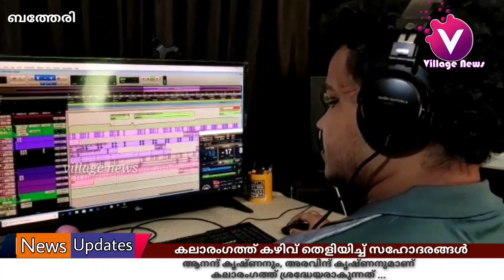കലാരംഗത്ത് കഴിവ് തെളിയിച്ച് സഹോദരങ്ങൾ [Brothers proving their talent in the arts]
ബത്തേരി സ്വദേശികളായ ആനന്ദ് കൃഷ്ണനും, അരവിന്ദ് കൃഷ്ണനുമാണ് കലാരംഗത്ത് ശ്രദ്ധേയരാകുന്നത് ...